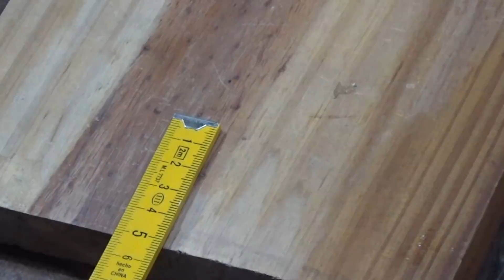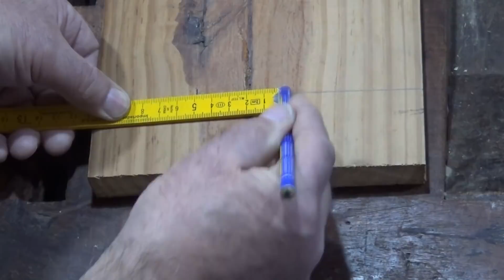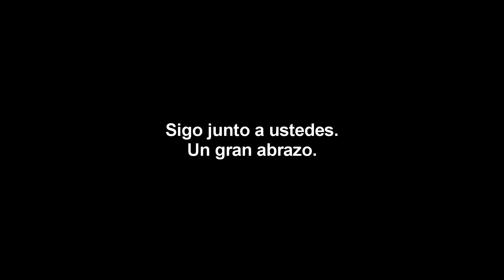COMO ENDEREZAR LA MADERA EN SUS CANTOS - DISPOSITIVO/Juan Carlos Aquila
Con este sencillo dispositivo rectificamos todo tipo de piezas de madera, y no solo en la sierra circular de banco, también sobre una mesa de fresado. Este dispositivo sirve para muchas aplicaciones más, que mostraré próximamente. Este modelo se puede hacer más largo, agregando más uñas de sujeción, si se quiere, para cortar piezas con una longitud mayor.
Materiales en madera maciza de 2 cm espesor o 1" cepillados:
55 cm x 20 cm
4,5 cm x 12 cm
4,5 cm x 2 cm
20 cm x 10 cm
20 cm x 2 cm
Tornillos para sujeción de 80 mm x 7 mm
Perillas y arandelas acordes.
Lija tela esmeril, grano grueso.
cemento de contacto- (a elección)
cola de carpintero y tornillos 30 mm x 3 mm.

Verás lo buscado y lo que nunca imaginaste.